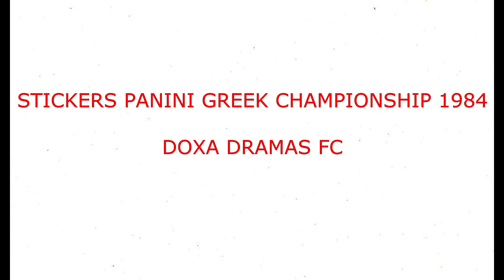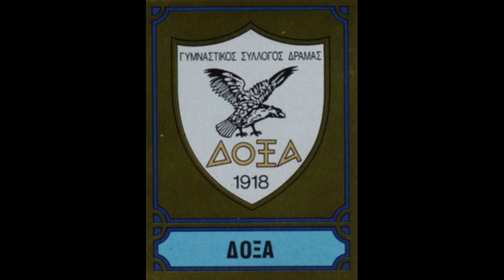STICKERS PANINI GREEK CHAMPIONSHIP 1984 STICKERS PANINI GREEK CHAMPIONSHIP 1984 FC DOXA DRAMAS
We present to you the Doxa Dramas Team for the Greek Championship Season 1983-84

Βίντεο με αυτοκόλλητα.
Σας παρουσιάζουμε την ομάδα της Δόξας Δράμας για τη σεζόν του Ελληνικού Πρωταθλήματος 1983-84
  Απόλαυσέ το!!